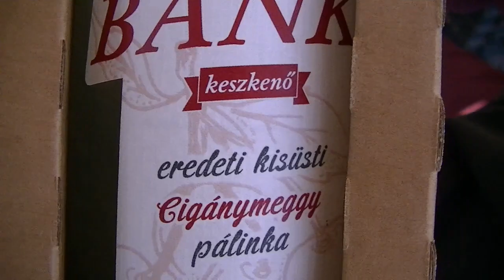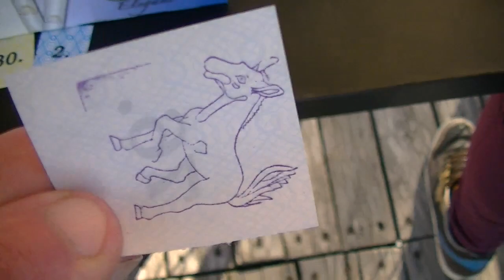Tombola, nyertünk egy üveg pálinkát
A bánki Pálinkaház felajánlását nyerte a kisebbik fiam Bendzso. Cigánymeggy pálinkát :))